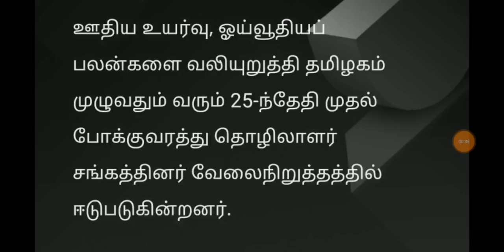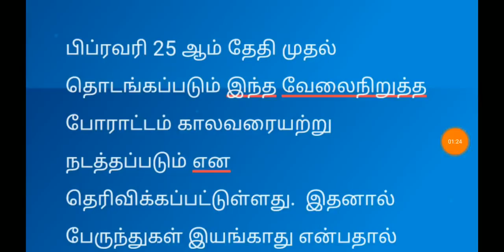தமிழ்நாடு முழுவதும் பிப்ரவரி 25 முதல் அரசு பேருந்து ஓடாது || Tamilnadu bus driver strike || tn bus